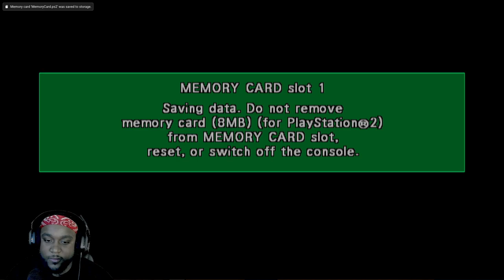We Got Cell Out Of Here- Dragon Ball Z Budokai part 2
Dragon ball z: budokai part 2 take place during the cell saga, gohan and goku trained in the hyperbolic time chamber and came out significantly stronger. Cell came back from the past in search of android 17 and 18 to become his perfect form. We get to see hogans iconic transformation into super Saiyan 2. Gohan was fight well against cell but got to cocky and let cell get into self destruction mode. Goku bravely sacrificed himself by bringing cell to king kai's planet to let him self destruct there. It was all in vain though because cell still was resurected and got a zenkai boost because he was severely injured and has saiyan cells in him to get a great power boost. Gohan gets injured protecting vegeta from cells blast breaking his arm. This is where we see the infamous father/son Kamehameha come into play as this was hogans last resort to take down cell for good.